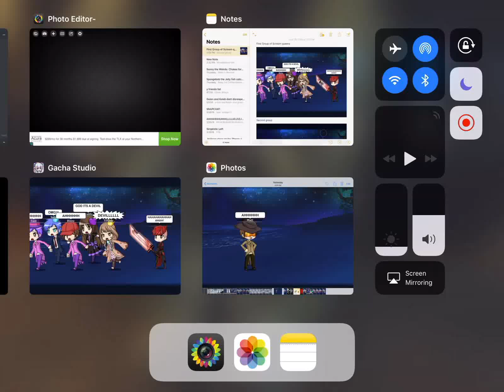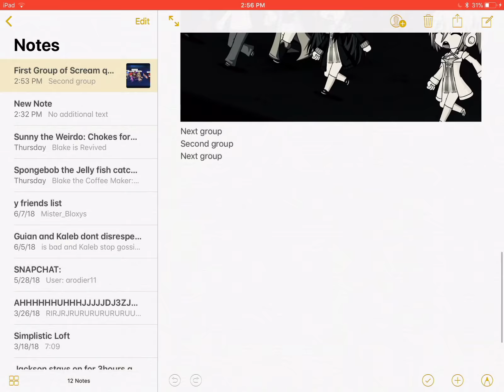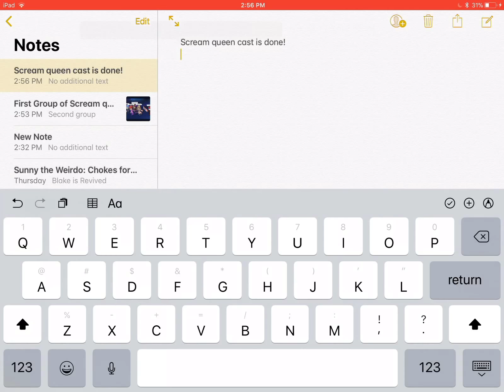SCREAM QUEENS CAST!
Still doing escape the night!!